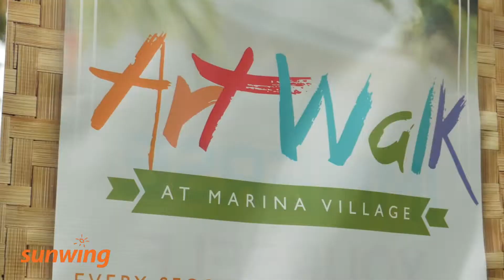The Reef at Atlantis | Nassau, Bahamas | Sunwing